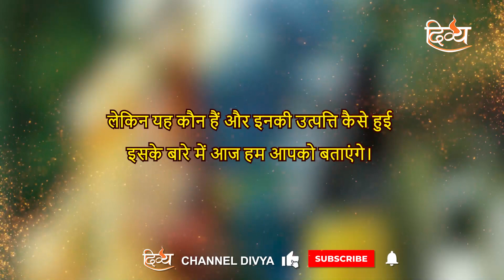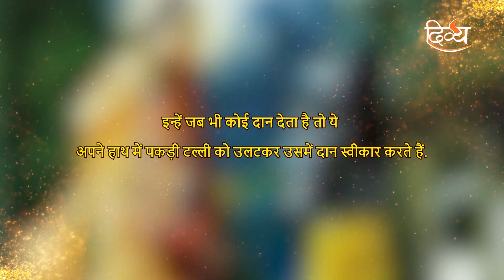Must Watch : Jangam Sadhu Kaun Hain ? कौन हैं जंगम साधू ? Hindi Interesting Facts | Divya Channel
Janiye Jangan sadhu kaun hain ? Kahan se hoti hai unki utpatti ? sirf Divya Channel par.